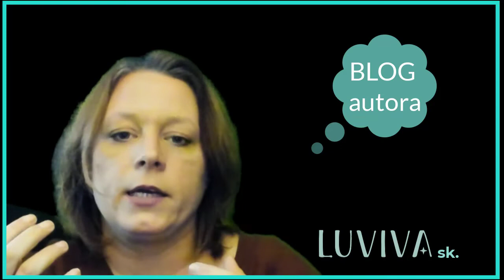Manipulácia myslí 1. časť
Čo je manipulovanie myslí? Zamysleli ste sa už niekedy nad týmito slovami?V tomto videu vám vysvetlím prečo a ako sa to deje a čo s tým vieme my ľudia urobiť :)

Viac informácií o kolektívnom vedomí a práci s ním nájdete na:
luviva.sk , platforme, ktorá vás poháňa vpred.

Sledujte nás na FB alebo Instagrame A poďte spolu s nami tvoriť krajší svet.

Za vašu podporu ďakujeme a nezabudnite, že kúpou predplatného
nám pomáhate vytvárať ďaľšie aktivity a nové informácie a zároveň nám pomáhate tvoriť nové zmysluplné pracovné miesta :)

 Ďakujeme
Tím Luvivi